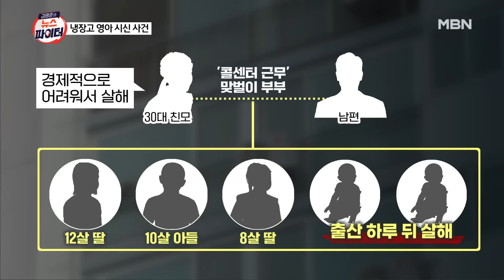김명준의 뉴스파이터-냉장고 안에서 영아 시신 발견…범인은 친모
냉장고에서 나온 영아 시신 2구…범인은 친모
친모가 밝힌 자녀 살해 동기…"생활고 때문에"
화성시에서도 소재 파악 안 된 영아 확인
2천 명 중 20명 조사했는데…3명 사망·실종

[출연자]
이수정 경기대 범죄심리학과 교수